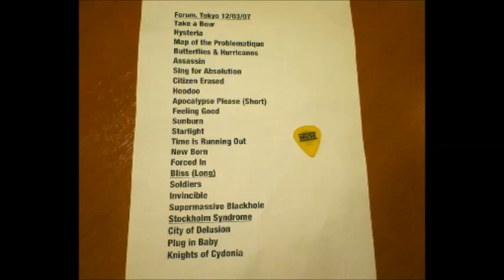Muse - Live at the Tokyo International Forum - Full Concert Audio - 3/12/2007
This was the longest set list ever played by Muse until 2013 and lasted almost two hours, not including encore breaks and so on. Sing for Absolution was played on piano and for the first time after 2 years. Citizen Erased wasn't preceded by a percussion intro.

Hysteria
Map of the Problematique
Butterflies and Hurricanes
Assassin
Sing for Absolution
Citizen Erased
Hoodoo
Apocalypse Please
Feeling Good
Sunburn
Starlight
Time is Running Out
New Born
Forced In
Bliss
Soldier's Poem
Invincible
Supermassive Black Hole
Stockholm Syndrome
City of Delusion
Plug in Baby
Knights of Cydonia